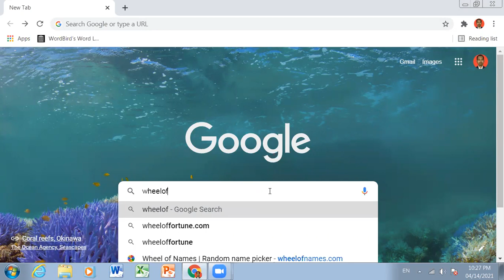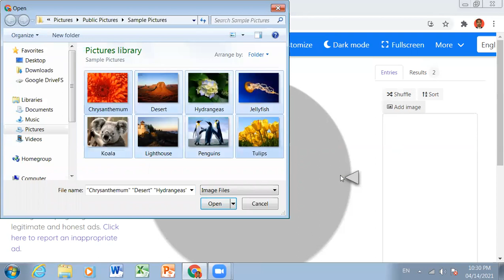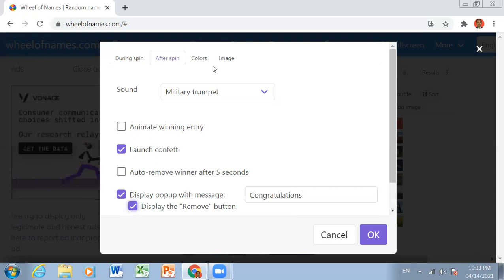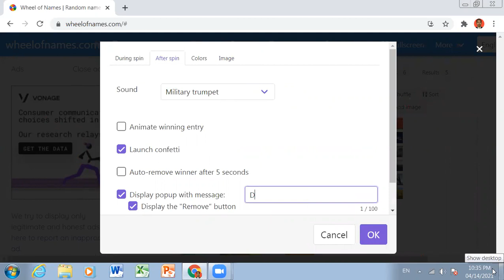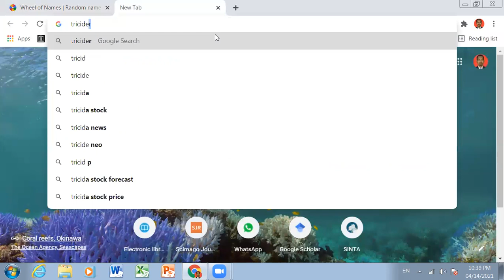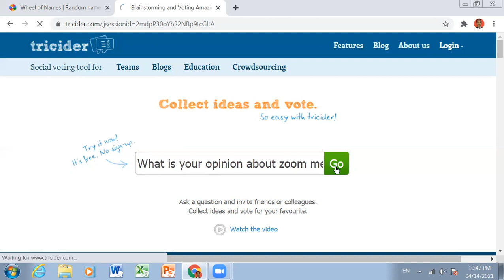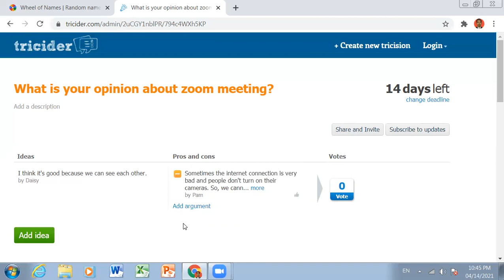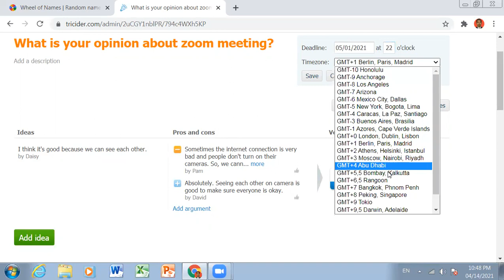HOW TO USE WHEELOFNAMES AND TRICIDER: FREE NO SIGN UP APPS TO TEACH ENGLISH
This video shows you how to use two online apps for teaching and learning English:
    A good tool for conducting a lucky draw or practicing vocabulary
    A good tool for practicing writing, expressing opinions, and giving arguments